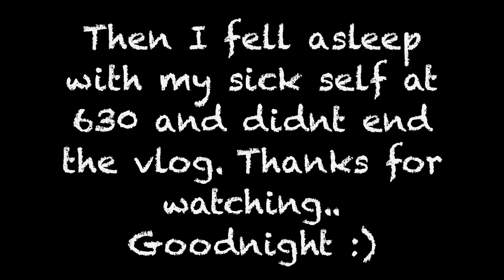We Went To See Santa | Finished The Full Tutu Set | Vlogmas Day 12 | Teischa Marie Vlogs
Equipment I use:
Canon G7X Mark ii
T6i Microphone
Studio Lights